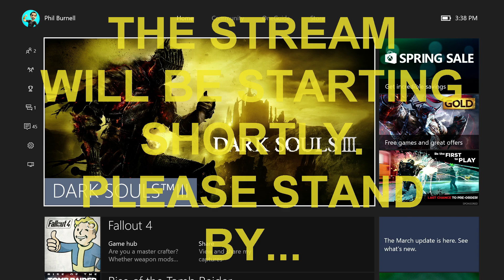Pre-Stream March 27, 2016: Addressing the DSIII Controversy! Is It Too Easy Now?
This is my playthrough of the Japanese version of Dark Souls III, purchased from the Japanese Xbox Live Store, with live commentary.